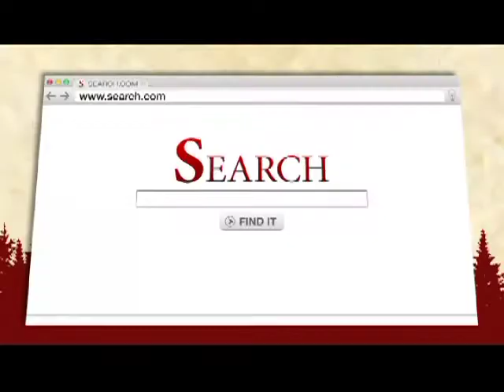Flashback Friday | Lost Pines Toyota | Announcing LEED Facility 2012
The Only LEED Certified Gold dealership in Austin
This was the original announcement of Toyota's LEED Gold Certified Dealership coming to Bastrop, Texas
LOST PINES TOYOTA 15 minutes East of the Austin Airport on Hwy 71 Bastrop, Texas 78602